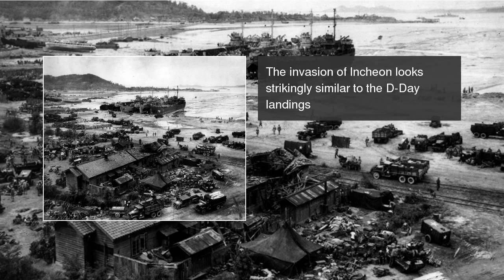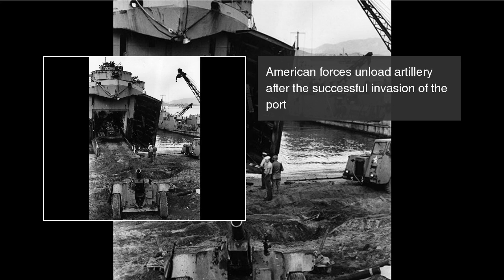Could history repeat itself? The last US invasion of KOREA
The US used amphibious craft to invade the Korean port of Incheon in 1950. The invasion changed the course of the war, and the Americans swiftly pushed back the North Korean troops and lberated Seoul Could history repeat itself? The last US invasion of KOREA